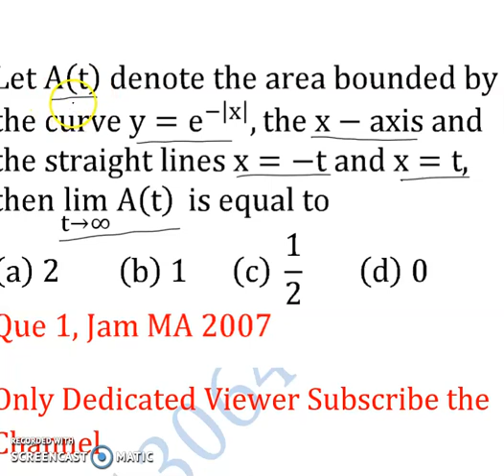Surface Area and Volume IIT Jam Mathematics 2007 integral calculus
1. Linear Algebra 1000 MCQs based practice set.

2. Abstract Algebra 500 MCQs based practice set.

3. Real Analysis 1000 MCQs based practice set.

4. ODE 733 MCQs based practice set.

5. Kerala PSC HSST Mathematics pyq solution download

6. BHU Pet Mathematics Previous Year Question Paper Solution.

Syllabus of Integral Calculus for Jam mathematics: Integration as the inverse process of differentiation, Definite integrals and their properties, Fundamental theorem of integral calculus, Double and triple integrals, change of order of integration, Calculating surface areas and volumes using double integrals and applications, calculating volumes using triple integrals and applications.

Surface Area and Volume Using Definite Integral Gate Net msc bsc CUCET IIT Jam Mathematics 2007
Key (a)